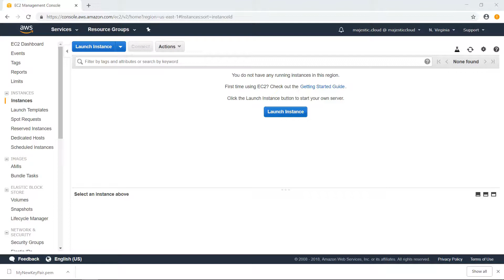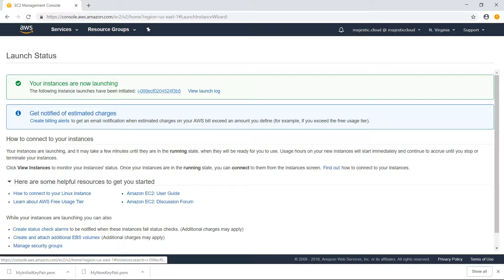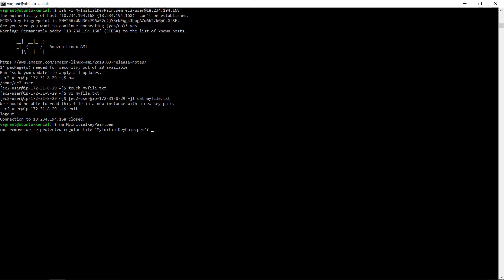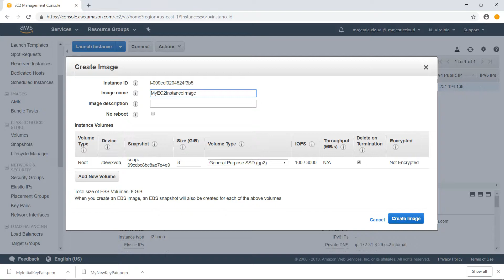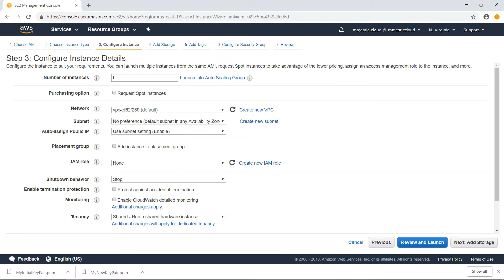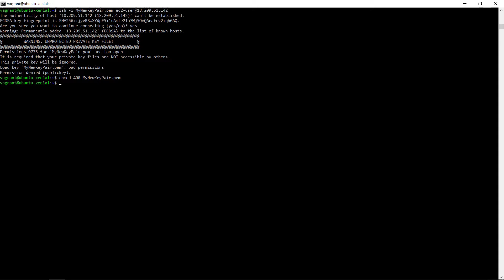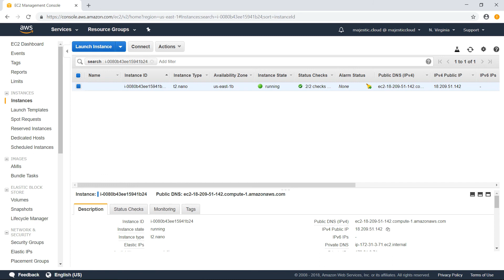How to replace a lost EC2 key pair - the easy way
Sometimes it can happen to lose an EC2 key pair. That would mean that you cannot log into to instance via SSH. However this is not that big of an issue because you can recover the instance and replace the key pair with a new key pair. Watch the video to learn how.